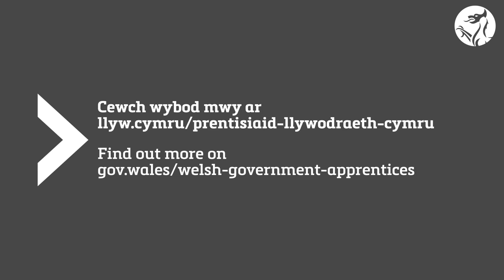Astudiaeth Achos Prentisiaeth Llywodraeth Cymru – Meleri (BSL)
Clywch gan Meleri, ein rheolwr Gweithlu a Sgiliau Digidol, am yr hyn y gallwch ei ddisgwyl o brentisiaeth o fewn Digidol, Data a Thechnoleg.